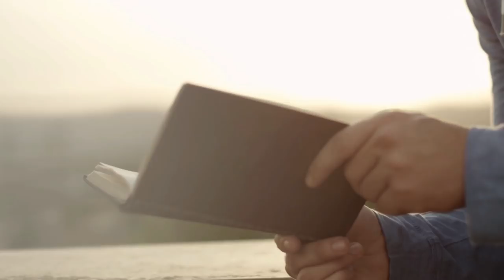IL TRAQUAIT LES FEMMES LA NUIT (Thread Horreur)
Dans cette nouvelle vidéo au format Thread Horreur, je vais vous parler Richard Ramirez, un monstre sans foi ni loi...